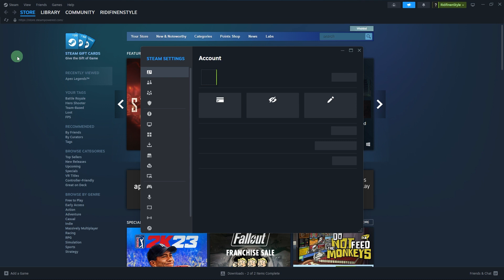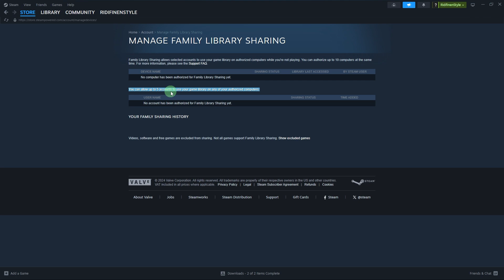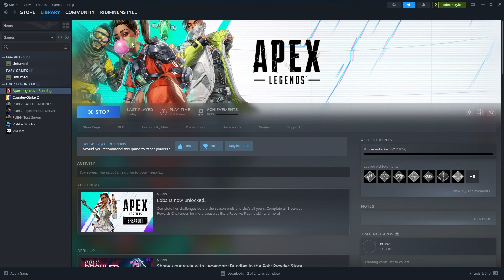How Does Steam Game Sharing Work (Step-by-Step Guide)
In this video, I will answer, how does Steam game sharing work. This can be a confusing feature at first but after watching, you will have a better understanding of how you can share your Steam games with friends and family with this feature.